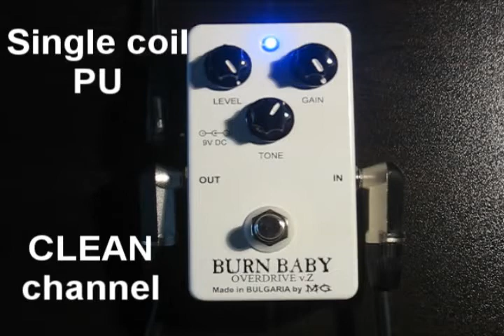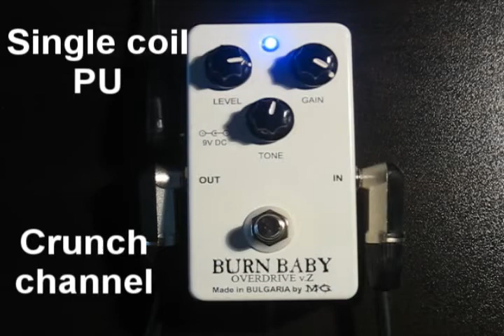Burn Baby Overdrive v.Z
Burn Baby Overdrive effect version "Z" by MG(Metal Gear Electronics).Recorded with EMG PUps, tube amp.